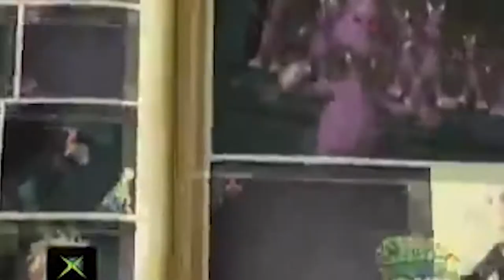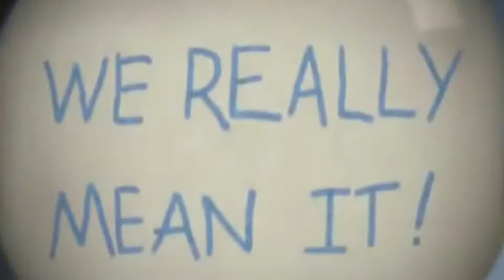10 DEAD Game Franchises That Should Return On XBOX SERIES X | S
The upcoming games for Xbox Series X | S aren’t mining the vaults as much as they possibly could. With that in mind, we’ve put together a list of games and franchises that deserve to make a comeback on the Xbox Series X|S in some form or another.